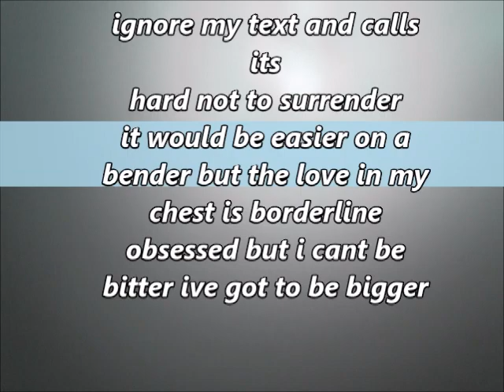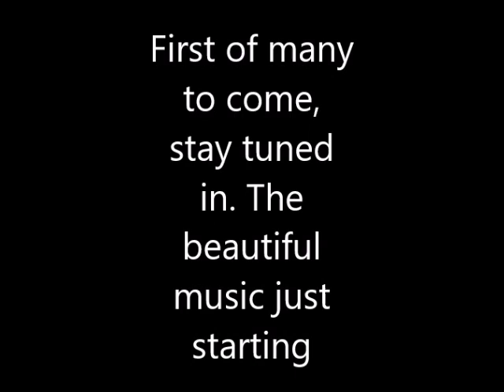Ronnie Hood And Cody Joe-Still Dont Know Me (Cold)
NEW HIT BY RONNIE HOOD AND CODY JOE
A mix of blues,rock rap and some other things
This is the sampler from our upcoming cd, let us know what you think.